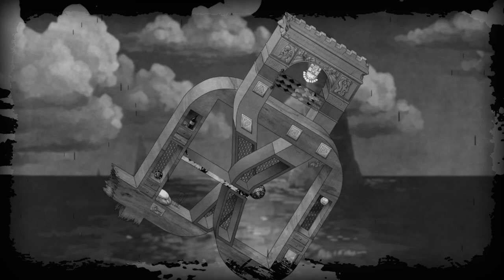『The Bridge #5 (完)』我玩到想死喇..不過難唔到我既.. w/麻布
完喇~呢個系列~去到後面真係好難玩.
不過自己諗到點過關係唔錯~